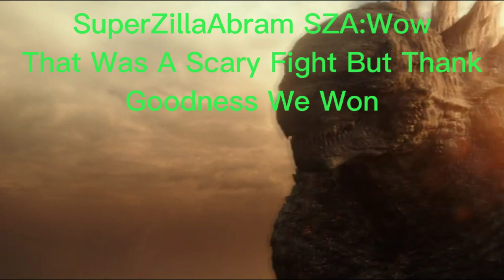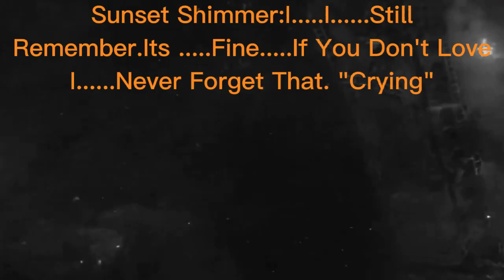Sunset Shimmer Free's Godzilla Evil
Can Godzilla Have Good Inside Him